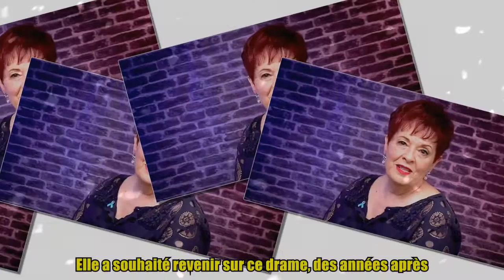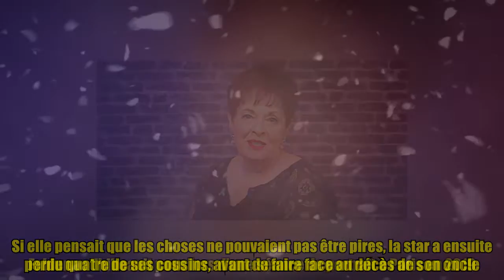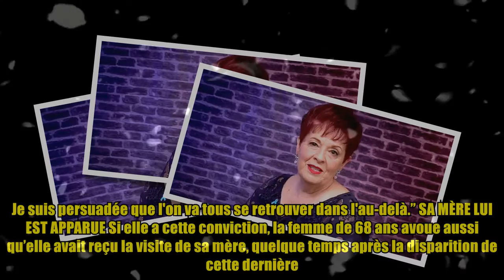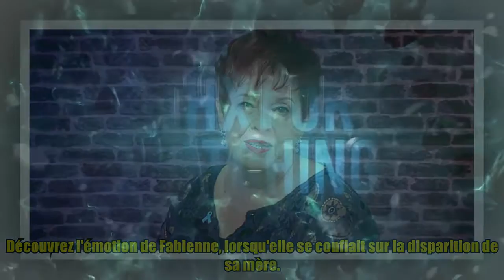Fabienne Thibeault se confie : "Ma mère m'a rendu visite après sa mort"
,confessions intimes,vulgarisation,enseignement,vulgarisation,vent des moissons épisode 9

Fabienne Thibeault se confie : "Ma mère m'a rendu visite après sa mort" La mère de Fabienne Thibeault perdait la vie en 2018, laissant cette dernière dans le trouble. Si elle a déjà vécu plusieurs décès, cette disparition avait été particulière pour la star. Elle a souhaité revenir sur ce drame, des années après. Deux ans après le décès de sa mère, Fabienne Thibeault continue d’avancer. C’est pour cette raison que désormais, celle-ci accepte de parler de cette perte, sans tabou. Alors qu’elle avait été appelée pour une interview, la femme de 68 ans s’est confiée sur quelques événements qui se sont déroulés, après la disparition de sa mère. Découvrez ses confidences. Fabienne Thibeault pose lors d'une séance de portrait à Paris |Photo : Getty Images DES DRAMES À LA SUITE Depuis quelques années, Fabienne est confrontée à des décès, qui lui mine de morale. En effet, comme précédemment mentionné, celle-ci a perdu sa mère en 2018. Cependant, quelque temps plus tard, elle disait aussi